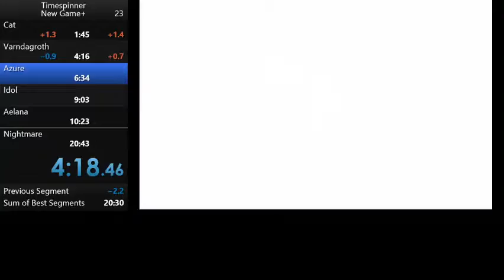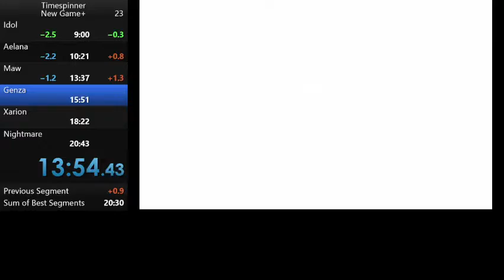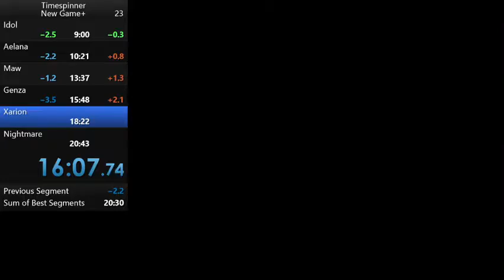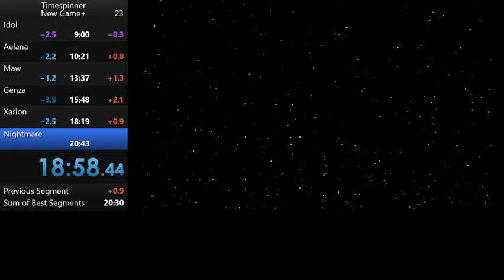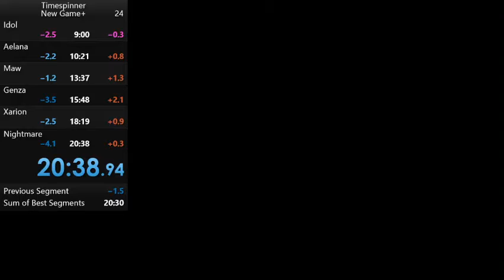Timespinner New Game+ glitchless speedrun in 20:38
Finally got sub-20:40.  Military Hangar and lab were not great but comfortably made up that time elsewhere including a good pyramid.